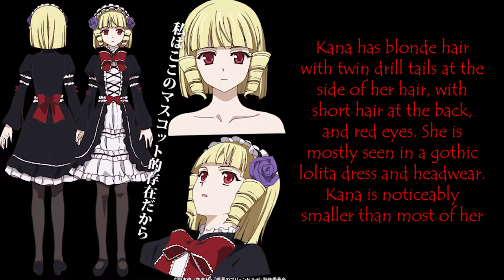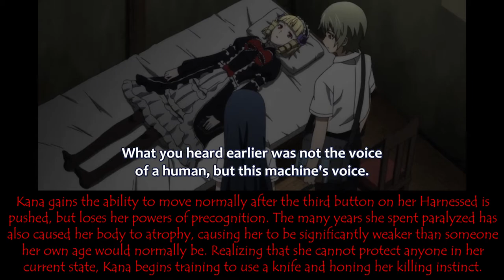All About Kana Tachibana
Get to know more about  Kana of Brynhildr in the Darkness